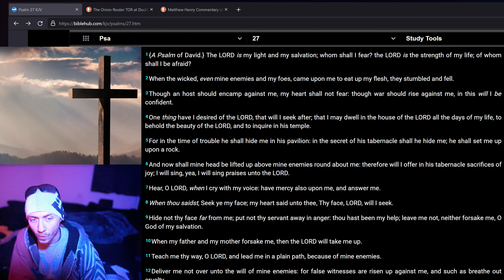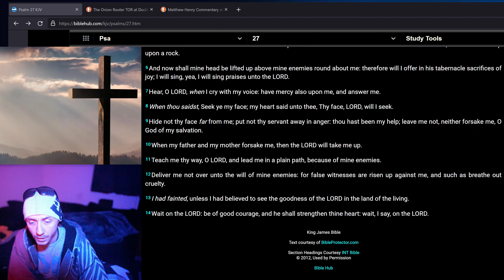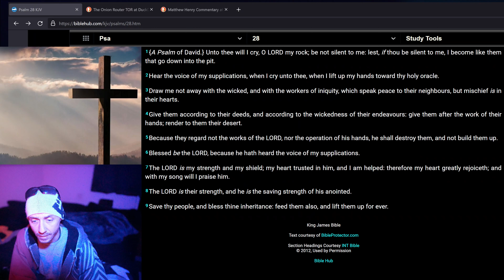Psalms 27 - 28